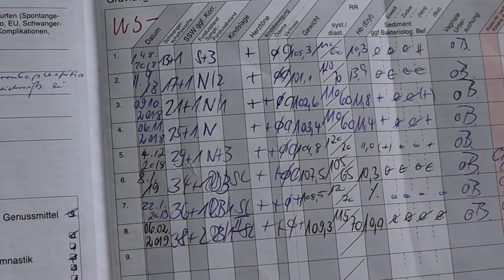История Ани. ПОЧЕМУ ДИЕТЫЕ КОТОРЫЕ ПОМОГАЛИ РАНЬШЕ НЕ РАБОТАЮТ? РЕАЛИТИ. Лана, Я Худею! Серия 2.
Продолжаю знакомить вас с историей Ани, которая обратилась ко мне за помощью и поддержкой в похудении. Если вы пропустили первую серию вы можете посмотреть ее по ссылке
Аня мама троих детей, у нее богатая диетическая история, раньше она скинула 30 килограмм, но к сожалению вес вернулся и прежняя система питания больше не сработала. Более 4-х лет Аня топчется на месте и никак не может похудеть и улучшить свое здоровье. В этом видео мы поговорили про то, почему не работают прежние диеты, как связан вес и гормональные препараты, почему нельзя пить алкоголь во время похудения, и как правильно выстроить режим питания.

Почему на 1000 калорий я жирею! Физиология похудения!